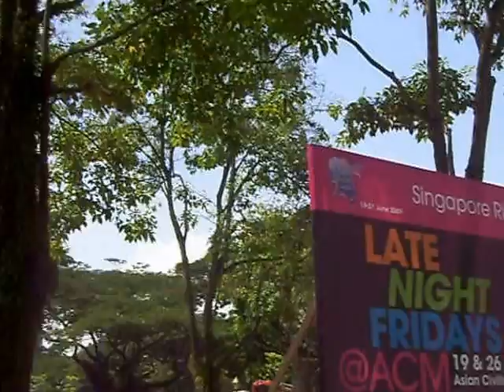SINGAPORE WESTERN CULTURE - Viatgem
THE SINGAPORE CULTURES LIMITED CHANNEL
சிங்கப்பூர் கலாச்சாரங்கள் குறைந்த அளவு சேனல்
SINGAPURA BUDAYA TERHAD SALURAN
新加坡文化有限公司通道，为今后的岁月里

On 29 January 1819, Sir Thomas Stamford Raffles landed on the main island. Spotting its potential as a strategic geographical trading post in Southeast Asia, Raffles signed a treaty with Sultan Hussein Shah on behalf of the British East India Company on 6 February 1819 to develop the southern part of Singapore as a British trading post and settlement. Until August 1824, Singapore was still a territory controlled by a Malay Sultan. Singapore only officially became a British colony in August 1824 when the British extended control over the whole island. John Crawfurd, the second resident of Singapore, was the one who officially made Singapore a British possession. He signed a treaty with Sultan Hussein Shah on 2 August 1824 in which the Sultan and the Temmenggong handed over the whole island to the British East India Company thus marking the start of the island's modern era. Raffles's deputy, William Farquhar, oversaw a period of growth and ethnic migration, which was largely spurred by a no-restriction immigration policy. The British India office governed the island from 1858, but Singapore was made a British crown colony in 1867, answerable directly to the Crown. By 1869, 100,000 lived on the island.

The early onset of town planning in colonial Singapore came largely through a "divide and rule" framework where the different ethnic groups were settled in different parts of the South of the island. The Singapore River was largely a commercial area that was dominated by traders and bankers of various ethnic groups with mostly Chinese and Indian coolies working to load and unload goods from barge boats known locally as "bumboats". The Malays, consisting of the local "Orang Lauts" who worked mostly as fishermen and seafarers, and Arab traders and scholars were mostly found in the South-east part of the river mouth, where Kampong Glam stands today. The European settlers, who were few then, settled around Fort Canning Hill and further upstream from the Singapore River. Like the Europeans, the early Indian migrants also settled more inland of the Singapore River, where Little India stands today. Very little is known about the rural private settlements in those times (known as kampongs), other than the major move by the post-independent Singapore government to re-settle these residents in the late 1960s.